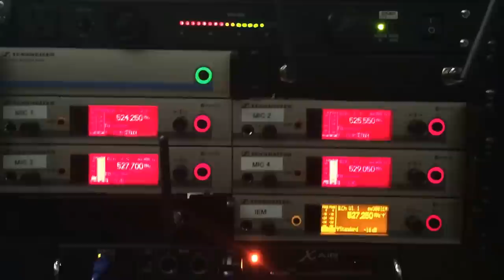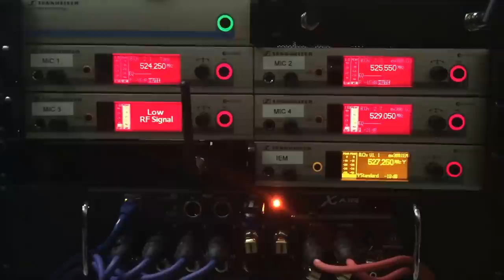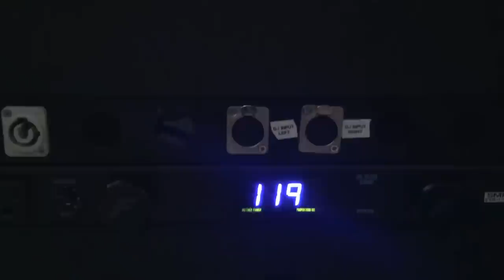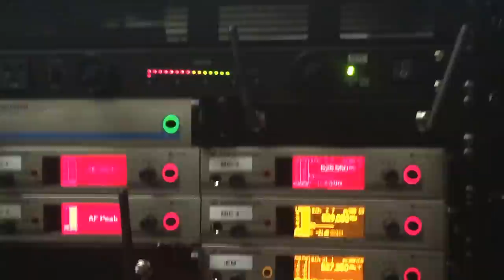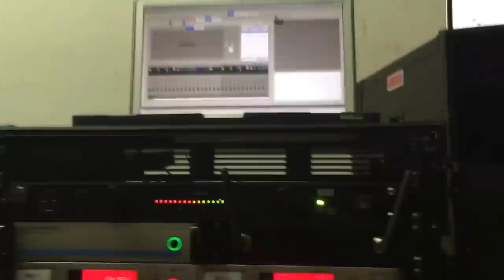A Closer Look at My Mobile DJ Rack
A few of you asked for more detail about my rack that I use for weddings and events I DJ. Here's a walkthrough!

EQUIPMENT LIST:

- Sennheiser EW 365 G3-A-US condenser handheld EW system

- Sennheiser EW 300 IEM G3-A-US in ear monitor EW system

- Sennheiser ASA1

- Furman PL-PLUS DMC Power Conditioner with Voltmeter / AMMeter

- Furman PL-PLUS C 15 Amp Power Conditioner

- Netgear AC1750 Smart Wi-Fi Router 1GHz Dual Core Processor - Router Only (R6400-100NAS)

- Gator Cases Rackworks GRW-DRWWRLSS Rackworks Wireless Microphone Drawer; 3U

- Behringer X AIR XR12 12-Input Digital Mixer

- Odyssey Black Label 16-Space Amp Rack with Wheels

I'd love to answer your questions, and I try to reply back to every comment on my videos.

TONY SCHWARTZ PRODUCTIONS
1416 E Main, Suite N